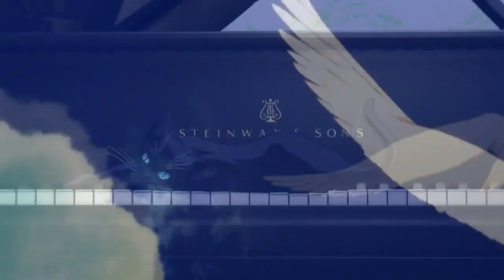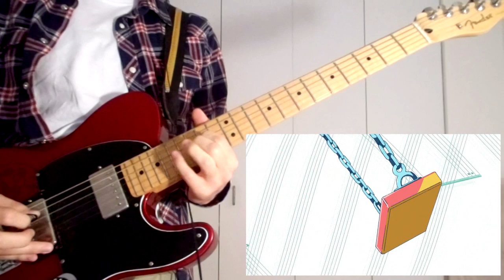Opening of "Shigatsu Wa Kimi No Uso" (guitar cover) - Hikaru Nara + Tabs (Instrumental Version)